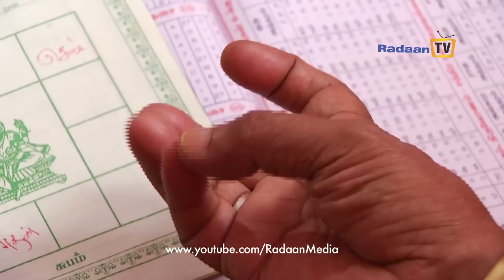தாமரை - Thamarai Tamil serial | Episode -135 | Neelima Esai Rani | Nirosha | RadaanMedia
Thamarai is an interesting inquisitive series filled with Lots of Valuable Emotions and It is an emotional mega serial with twists & turns and sentiments told in a natural way of Thamarai is a unique mega serial in television network

SCREENPLAY: DEVIBALA

DIALOGUE: PRASANNA

CINEMATOGRAPHY: VIKRAMAN

DIRECTION: M.K ARUNTHAVA RAJA

HEAD OF CREATIVES: MRS R. RADIKAA SARATHKUMAR